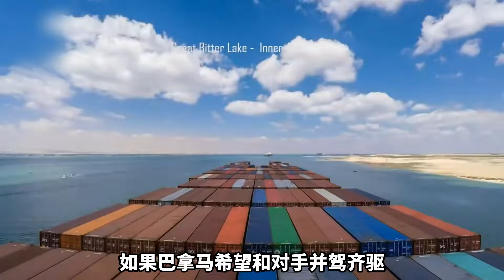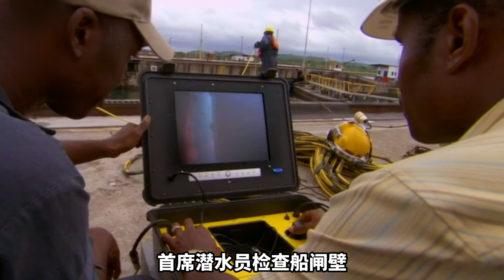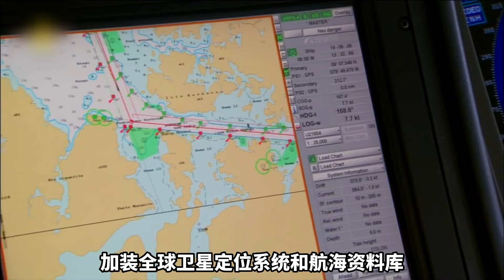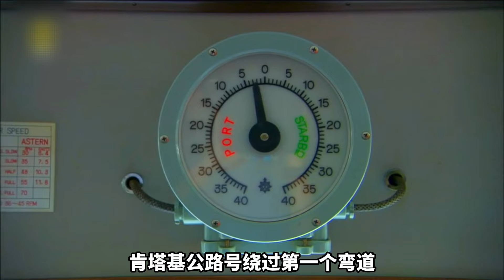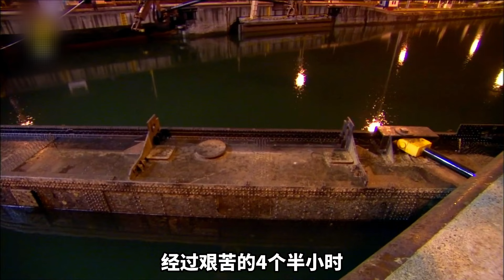走進世界最貴的海運收費站巴拿馬運河，被譽為世界七大工程奇蹟之一的“世界橋樑”，平均一艘輪船的通行費高達250000美元